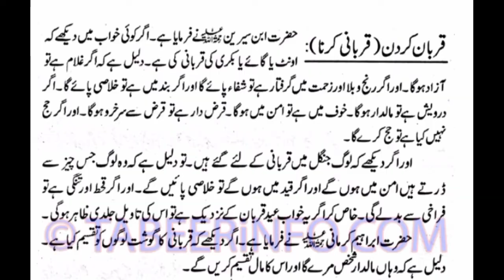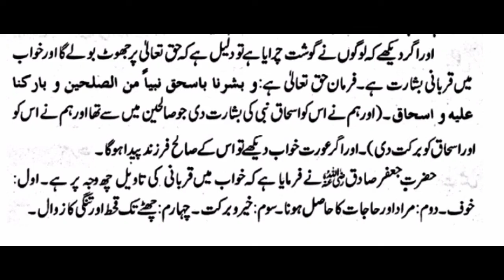khwab mein qurbani ka gosht dekhna/ khwab mein qurbani dekhna/ khwab mein qurbani karna ki tabeer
khwab mein qurbani ka gosht dekhna ki tabeer

khwab mein qurbani ka janwar dekhna ki tabeer

khwab mein qurbani dekhna ki tabeer

khwab mein qurbani ka bakra dekhna ki tabeer

khwab mein qurbani karna ki tabeer

khwab mein qurbani ka janwar kharidna ki tabeer

khwab mein qurbani ka janwar zibah hote dekhna ki tabeer

khwab mein qurbani ki gaye dekhna ki tabeer

khwab mein qurbani ka bail dekhna ki tabeer

khwab mein qurbani ka janwar zibah karna ki tabeer

khwab mein qurbani ka gosht dekhna kaisa hai

khwab mein qurbani ka janwar dekhna kaisa hai

khwab mein qurbani dekhna kaisa hai

khwab mein qurbani ka bakra dekhna kaisa hai

khwab mein qurbani karna kaisa hai

khwab mein qurbani ka janwar kharidna kaisa hai

khwab mein qurbani ka janwar zibah hote dekhna kaisa hai

khwab mein qurbani ki gaye dekhna kaisa hai

khwab mein qurbani ka bail dekhna kaisa hai

khwab mein qurbani ka janwar zibah karna kaisa hai

khwab ki mukamal tabeer

khawab nama

khwab nama